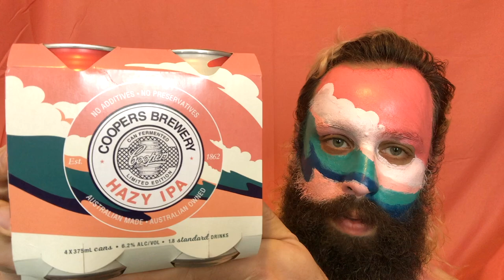Coopers Hazy IPA Review Ft. Special Musical Guest - Ethans Beer Reviews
A review of Coopers Limited edition & much anticipated Hazy IPA!

Featuring a Parody of a song that won bulk Aria's!

( But feel free to hit me up)

Aussie Beer reviews from Melbourne & Bendigo Victoria, Australia.

Ethan Maclean / E.Z.MAC